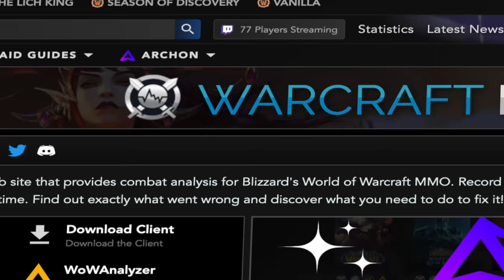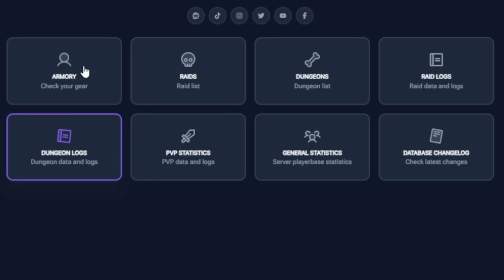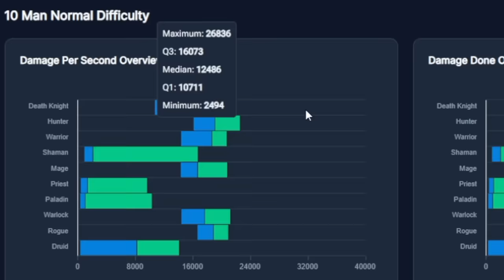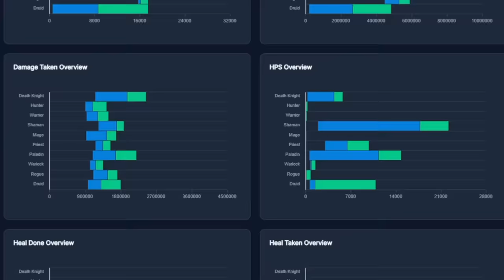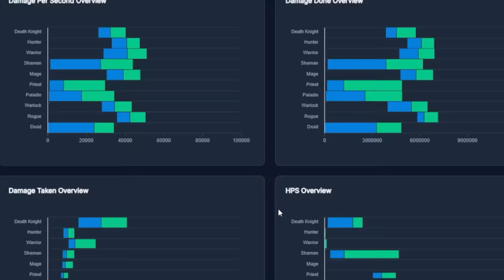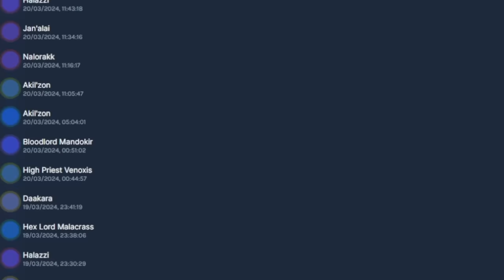How much DPS does your class do in Cataclysm? | Cataclysm Classic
The Catacylsm Rested XP Guide is here now!